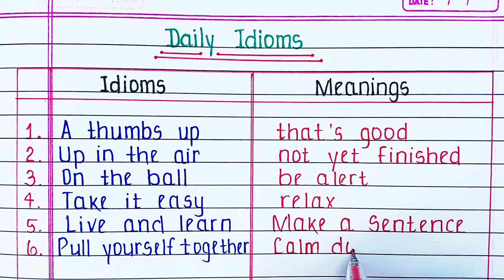Daily use idioms and phrases in English | Common English idioms and phrases/Daily use english words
In this video you will learn Common English idioms and phrases in English.